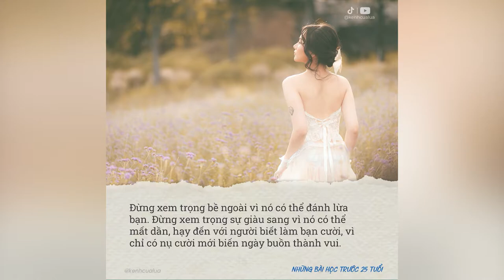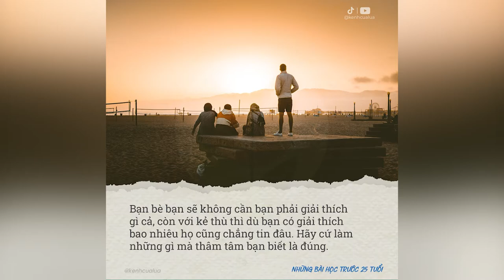Những Bài Học Trước 25 Tuổi Bạn Phải Biết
NHỮNG QUYỂN SÁCH HAY:
Bạn Đắt Giá Bao Nhiêu?
Tuổi Trẻ Đáng Giá Bao Nhiêu ?